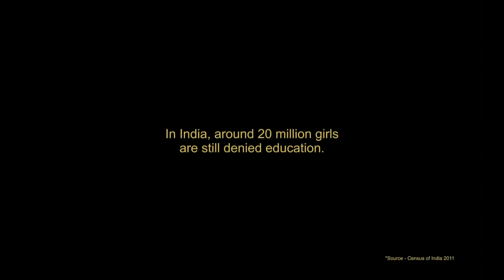Nanhi Kali and Nestlé India - Educate The Girl Child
Famous Innovations agency has come up with a heart touching ad campaign with a very strong message about educating the girl child. It shows a little girl cutting her hair and wearing the school uniform of her brother. When enquired about it by her friend, she says that she wants to look like a boy so that she can continue studying in her school.

Credits:
Client: Nestle India
Project: Nanhi Kali
Agency: Famous Innovations
Production house: Curious Films
Directed by: Nitin Pradhan